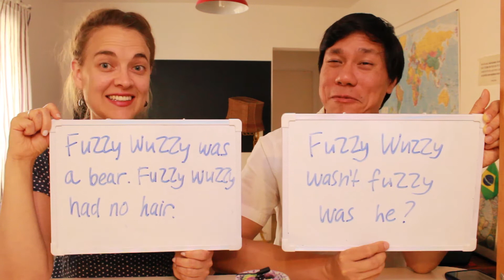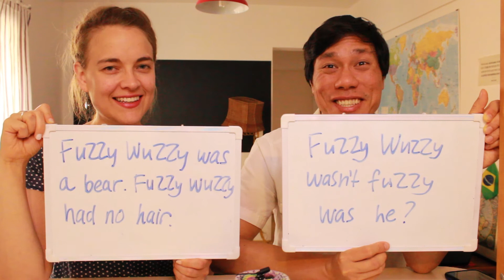Um trava-lingua de duas lousas!!! :-D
Poor Fuzzy Wuzzy...

Inglês em dose dupla! Dois professores, é assim que você vai aprender Inglês aqui! Em nosso canal vocês vão encontrar dicas, desafios, perguntas, testes e lições sobre o aprendizado do inglês!
Sigam-nos e inscrevam-se! :-D